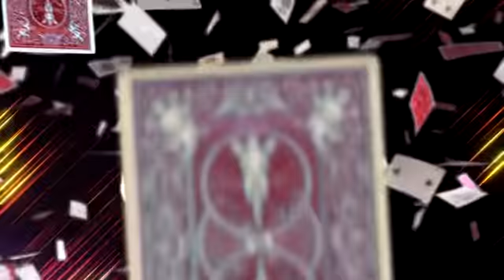THE ROCKET Card Fountain by Bond Lee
Rocket - The Ultimate Handheld Card Fountain

MS Magic always focus on practical and creative magic tools. Today we have a new magic device to share with you all.
Our concept is very simple, a strong and compact card fountain device, which you can palm with your hand or place anywhere you like. The end product is way better than we think, here is this great card fountain first debut - Rocket!

Control

Since we want to apply Rocket to most of our performance situation, we have made it can be controlled by 2 method.

1. Direct control
A button on the side of the device, you can press with your thumb to activate. Due to this controlling method, it has right hand version and left hand version. If you are planning to use it with you right hand then get the right hand version, vice versa.

2. Remote control
Every Rocket can be controlled by our remote control, you can use it offhand like placing it in your table or hidden somewhere in the stage. The max control distance is 30 meters (without influence).